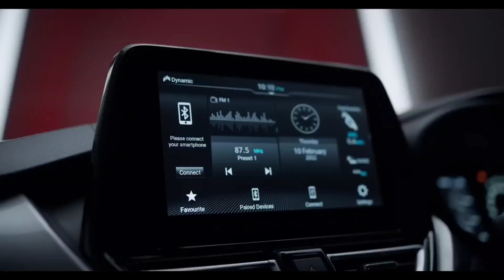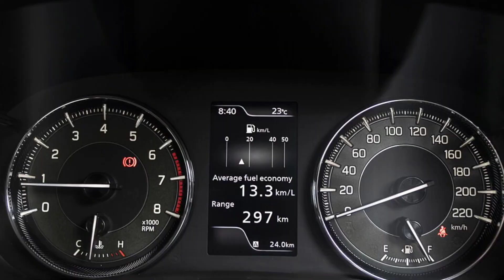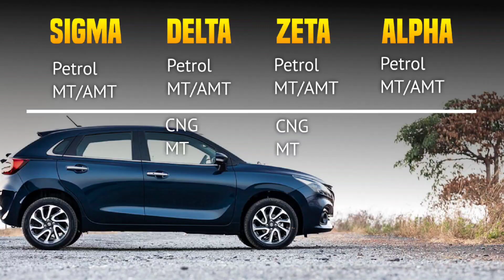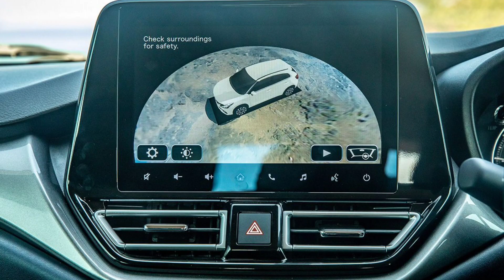NEW BALENO all model explain | जानिये कोन्सा model ख़रीदे और कोन्सा नहीं | CAR Shiksha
Gopal sir NEXA - 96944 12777